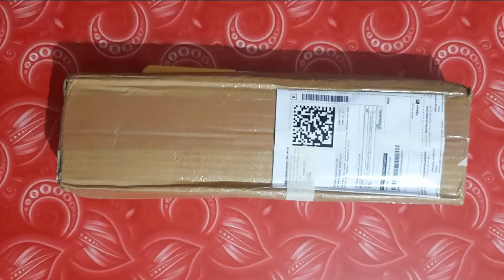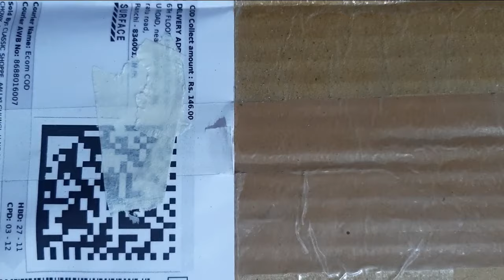Unboxing Wooden Ladle Set - Pack Of 4 . Flipkart Handicrafts Buy BambooWarx Untensils Set 4 PCS.